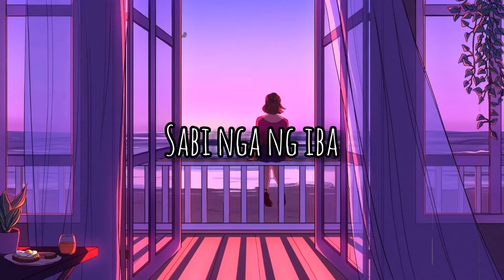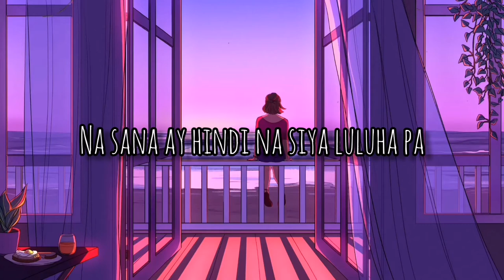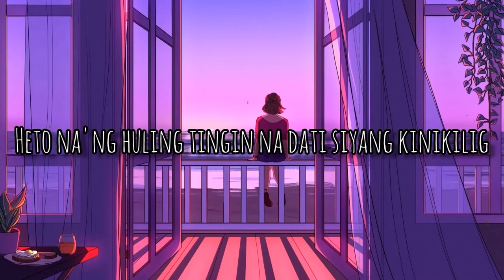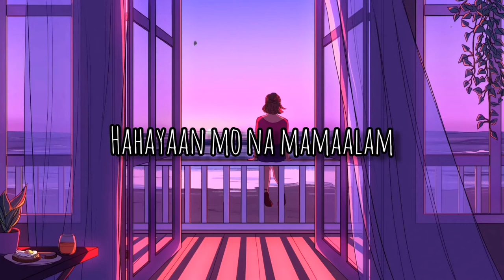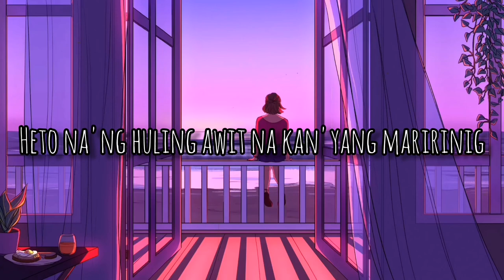Binalewala | Cover By Musikero Godz.